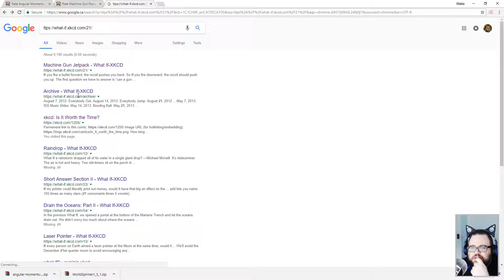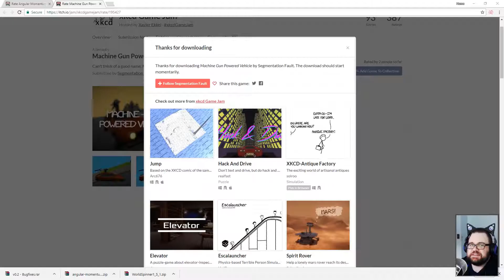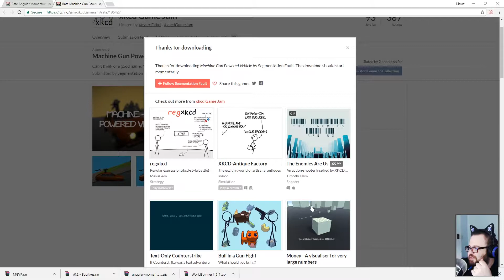Machine Gun Powered Vehicle | xkcd Game Jam 2017